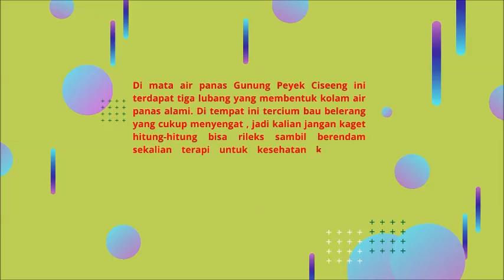SOLO RIDING Gn Peyek ,MISTIS dan Keindahan tersembunyi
Gunung Peyek , Lokasi wisata air panas tersembunyi di Ciseeng Bogor